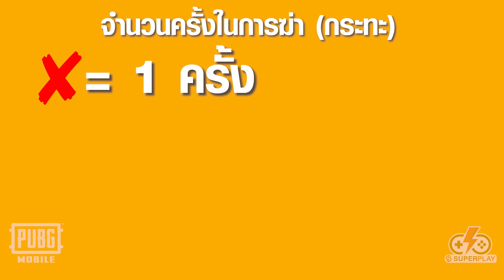PUBG Mobile - เจาะลึก "อาวุธระยะประชิด" กับอาวุธที่โหดไม่แพ้เหล่าปืน แต่คนไม่ค่อยใช้ !?!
PUBGMobile มัอาวุธมากมายให้ใช้กัน แต่มีอาวุธชนิดหนึ่งที่เพื่อนๆ อาจจะไม่ค่อยได้ใช้ หรือใช้เฉพาะตอนจำเป็น นั่นก็คือ อาวุธระยะประชิด นั่นเอง หลังจากได้เห็นรีเศวสนี้มานาน งั้นในคลิปนี้ Superplay จะมาเจาะลึกอาวุธระยะประชิดกันให้เพื่อนคลายข้อสงสัยกันดีกว่าครับ มาดูกันน